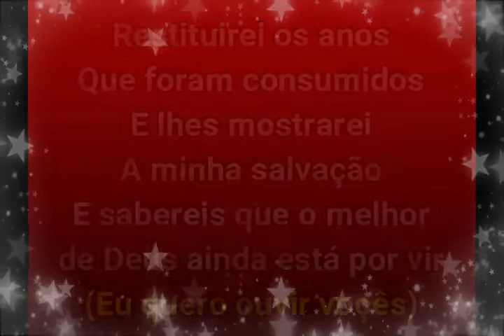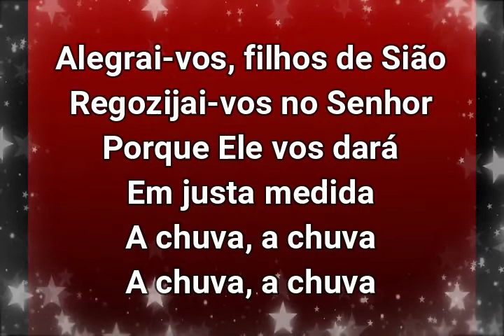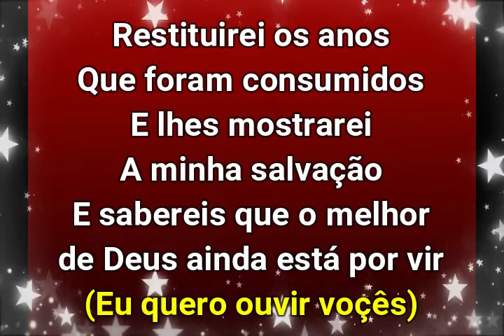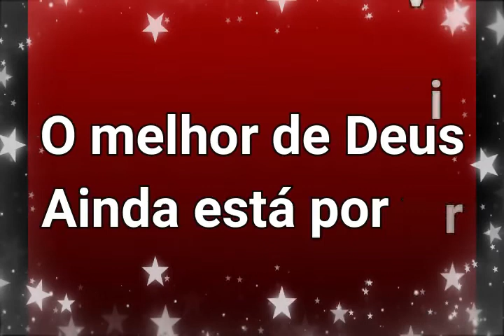PB Kleber Lucas O melhor de Deus está por vir 1 TOM ACIMA